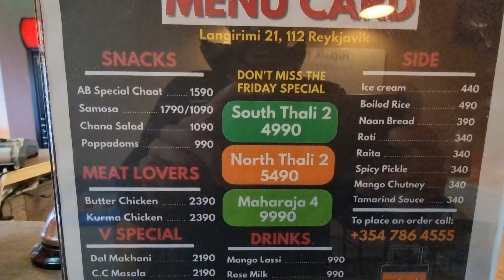Indian Food Box 🥡 - Grandma's style Indian restaurant in Reykjavik, Iceland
Indian Food Box is a grandma's style Indian food restaurant in the capital of Iceland, Reykjavik.  They offer take away and catering services at a very reasonable price.  The food is authentic Indian cuisine and is very homely.  Highly recommended!

INDIAN FOOD BOX
Address: Langirimi 21, 112 Reykjavik, Iceland